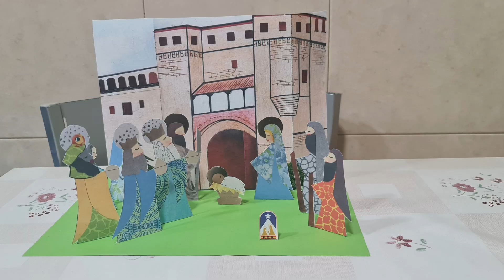Fuente Alamo Curso 2022 2023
Presentación de la Asociación de Belenistas de Fuente Álamo de Murcia. Todo un año de actividades y una campaña de Navidad siempre atractiva.